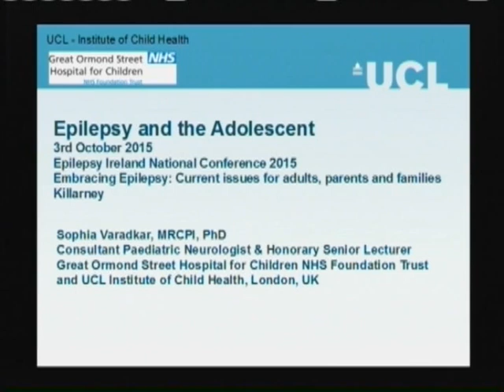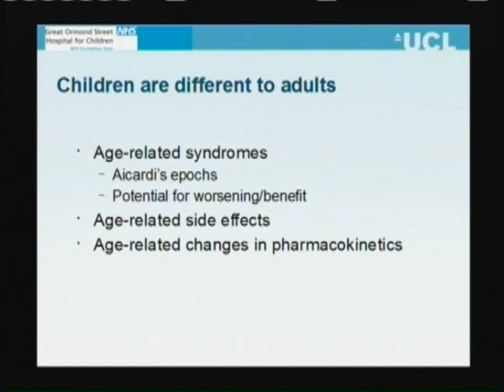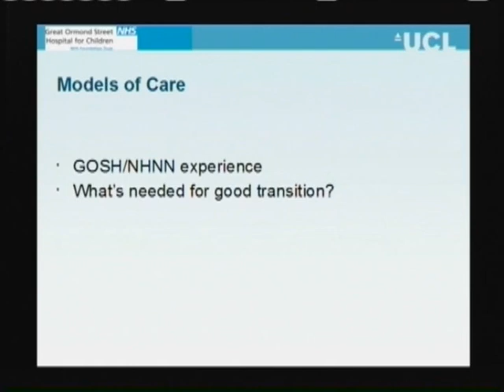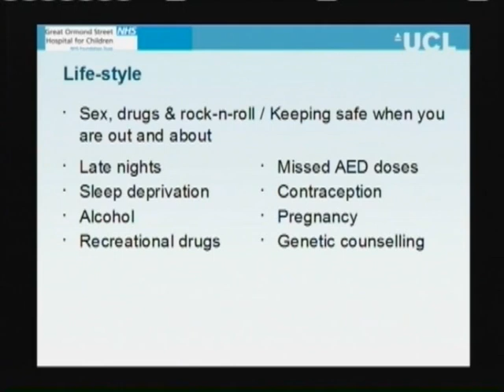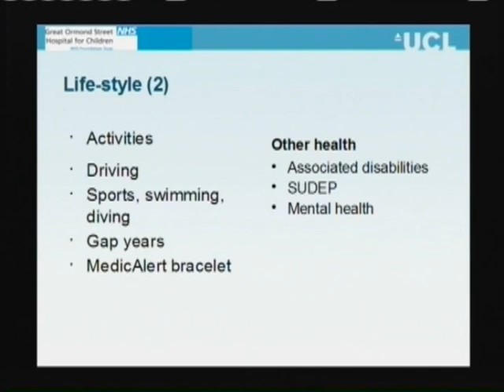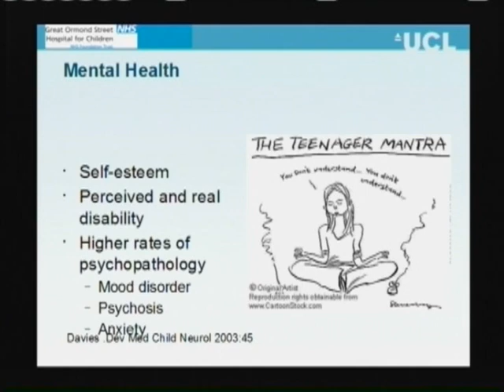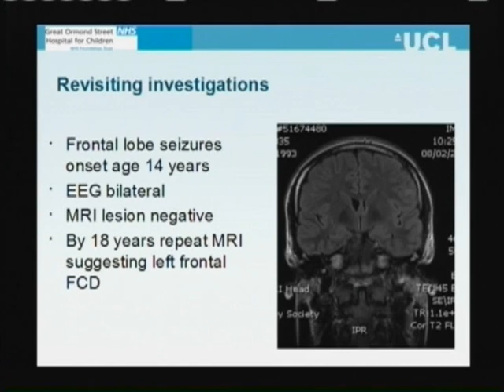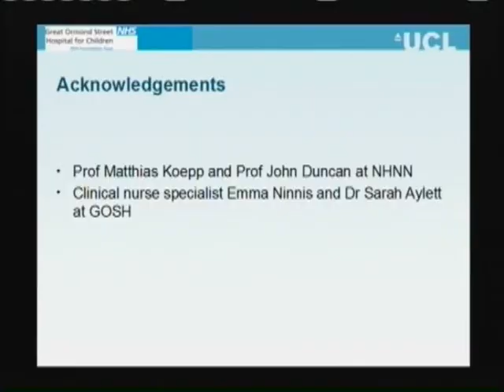"Epilepsy and the Adolescent" - Dr Sophia Varadkar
Epilepsy and the Adolescent - Dr Sophia Varadkar, Consultant Paediatric Neurologist, Great Ormond St Hospital, London speaking at the 2015 National Epilepsy Conference in Killarney.